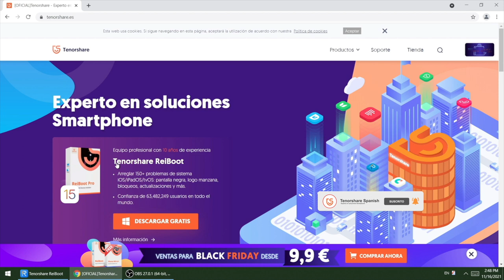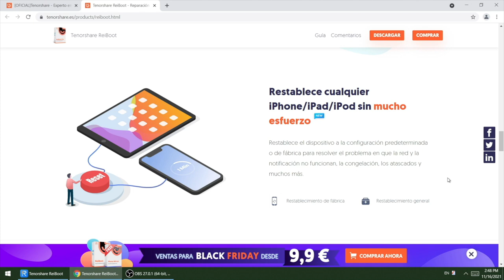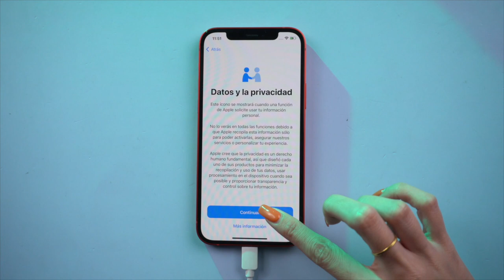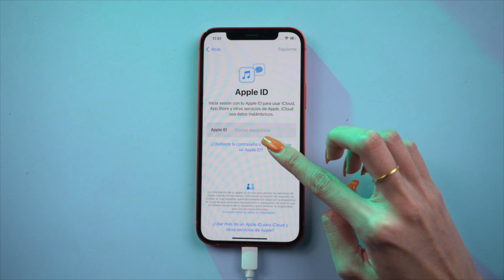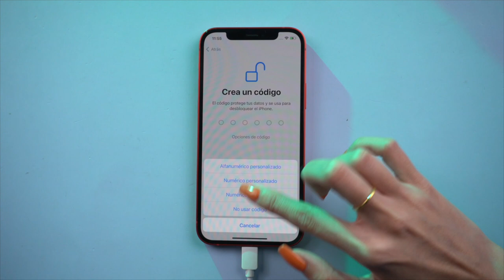Cómo funciona ReiBoot: restaurar iPhone sin iTunes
Hoy te enseñaremos cómo funciona ReiBoot para restaurar iPhone sin iTunes.

ReiBoot restablece el dispositivo a la configuración predeterminada o de fábrica para resolver el problema en que la red y la notificación no funcionan, la congelación, los atascados y muchos más.

0:00 Introducción
1:41 Forma 1: restablecimiento de fábrica
3:15 Forma 2: restablecimiento general